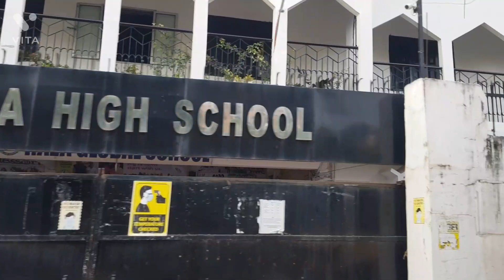Ali Nagar Colony, Anisabad, Patna (September 2021)